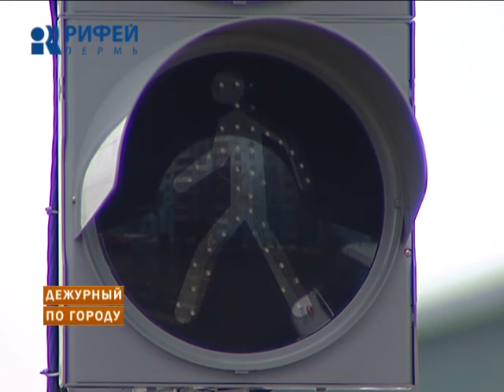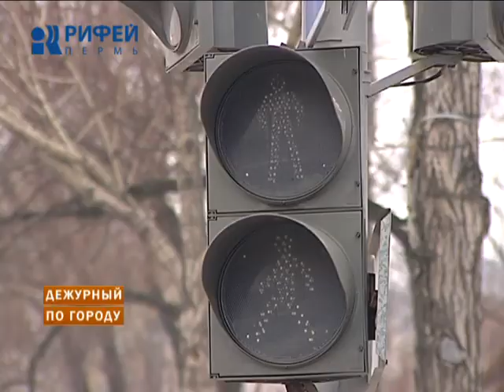Дежурный по городу 31.10.2014